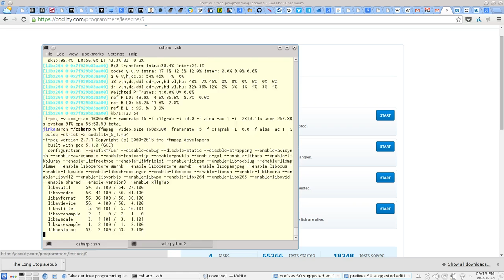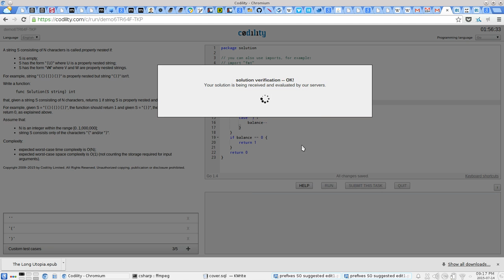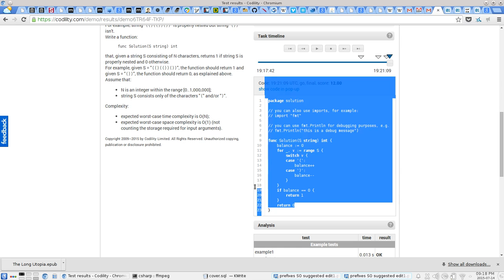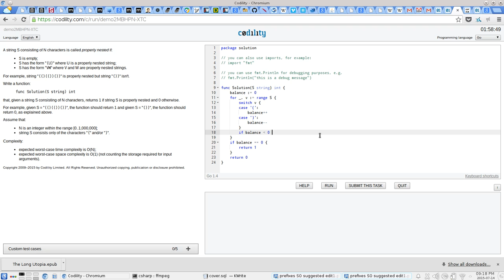Codility Lessons - Let's Program #5.1: Nesting 100% [Blind]